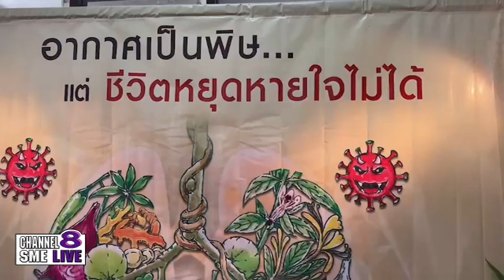Ch8 กรมการแพทย์แผนไทยฯ ร่วมกับภาคีเครือข่าย เตรียมเปิดตัว งานมหกรรมสมุนไพรแห่งชาติครั้งที่ 20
✅กรมการแพทย์แผนไทยฯ ร่วมกับภาคีเครือข่าย เตรียมเปิดตัว งานมหกรรมสมุนไพรแห่งชาติครั้งที่ 20 พิเศษสุด ชู ฐานรากภูมิปัญญาสู่การพัฒนาสมุนไพรไทย

  นายอนุทิน ชาญวีรกูล รองนายกรัฐมนตรีและรัฐมนตรีว่าการกระทรวงสาธารณสุข
ร่วมแถลงข่าวการจัดงานมหกรรมสมุนไพรแห่งชาติ ครั้งที่ 20 ว่า กรมการแพทย์แผนไทยและการแพทย์ทางเลือก ร่วมกับ ภาคีเครือข่าย ทุกภาคส่วน เช่น ภาครัฐ ภาคเอกชน มหาวิทยาลัย และมูลนิธิต่าง ๆ จัดงานมหกรรมสมุนไพรแห่งชาติ ครั้งที่ 20 ภายใต้กรอบแนวคิด "สมุนไพรไทย ภูมิปัญญาไทย เศรษฐกิจไทย" ณ ฮอลล์ 11 - 12 ศูนย์แสดงสินค้าและ การประชุมอิมแพค. เมืองทองธานี จังหวัดนนทบุรี

4 Ku-band @ 54 MHz
24 Ku-band @ 27 MHz

Downlink Information:
NAT TV 1 and 2
Transponder: 22
Frequency: 12090
Symbol Rate: 20000
FEC: 3/4

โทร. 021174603